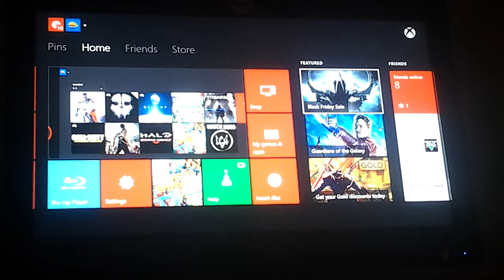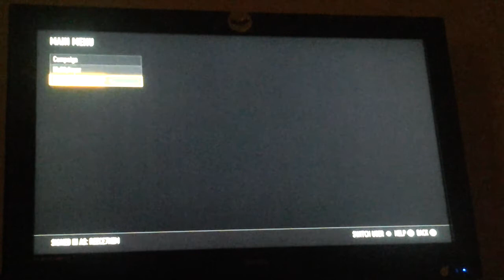Cod advanced warfare gameplay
Advanced warfare gameplay